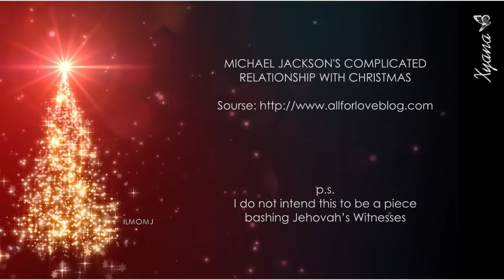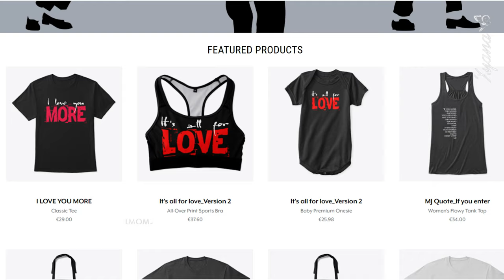Michael Jackson's Complicated Relationship With Christmas ·•● christmas2023 ●•·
This video is about Michael Jackson's Complicated Relationship With Christmas.

Raised as a Jehovah’s Witness, Christmas, that joyous holiday so many of us take for granted, was one of many that Michael was never allowed to celebrate as a child.

When we think about how often Michael told us he never had a childhood, we usually interpret it to mean the hard work he was forced to do in show business. And that was a big part of it, for sure.

Finally later on in 1993, Elizabeth helped Michael celebrate His first Christmas.

But think about the child who is eventually old enough to realize that every house on his street is lit at a certain time of year except for his, which remains in the dark.

Or the child who is one day old enough to realize that, at a special time of year, all the other kids in the neighborhood get really cool presents to show off, but he never has any.

Jermaine Jackson’s book You Are Not Alone, Michael: Through a Brother’s Eyes contains a poignant passage describing what the Jackson children often felt in their tiny house on Jackson Street every Christmas:
“We observed all this from inside a home with no tree, no lights, no nothing. Our tiny house, on the corner of Jackson Street and 23rd Avenue, was the only one without decoration. "
We felt it was the only one in Gary, Indiana, but Mother assured us that, no, there were other homes and other Jehovah’s Witnesses who did not celebrate Christmas…"
"But that knowledge did nothing to clear our confusion: we could see something that made us feel good, yet we were told it wasn’t good for us."
"Christmas wasn’t God’s will: it was commercialism."
"In the run-up to December 25 we felt as if we were witnessing an event to which we were not invited, and yet we still felt its forbidden spirit.
At our window, we viewed everything from a cold, gray world, looking into a shop where everything was alive, vibrant and sparkling with color;
where children played in the street with their new toys, rode new bikes or pulled new sleds in the snow. We could only imagine what it was to know the joy we saw on their faces…
"I’ve read many times that Michael did not like Christmas, based on our family’s lack of celebration. This was not true.
"It had not been true since that moment as a four-year-old when he said, staring at the Whites’ house; ‘When I’m older, I’ll have lights. Lots of lights. It will be Christmas every day.'”

Moreover, they also had to record the Christmas songs album in 1970. Think how difficult it was for little Michael and his brothers, who weres not allowed to celebrate Christmas to appear addictive and joyful singing Christmas carols.

Michael Also in 78 he lent himself for the umpteenth time to act shortly Christmas sketch.

Michael Jackson - Sesame Street Christmas Special '78

In the spring of 1987, Michael withdrew from the Jehovah’s Witnesses.

DECEMBER 1993
Michael Jackson's First Christmas

Even though Michael celebrated every Christmas post 1993, there are still some who insist it was more for the sake of his children, and in the interest of fellowship with his close friends, than for himself.

Michael wanted his kids to experience all of the joyous occasions he had been denied as a child. Birthdays, Easter, Halloween, and, most of all, Christmas were celebrated openly and joyously in the Jackson household.

But his makeup artist Karen Faye has stated that he would still often hide in the closet to wrap gifts, and that he never got over feeling awkward when wished a “Happy Birthday.”